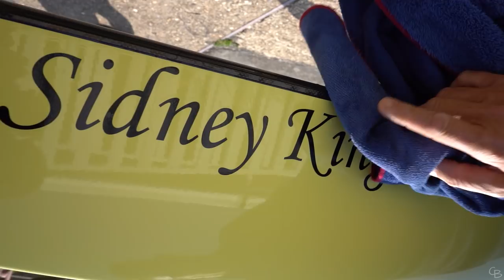DEALING WITH DARK TRAINING DAYS - BOX THE SUNSHINE | VLOG 128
Today was an interesting training day. Not everything went well but it makes you think of the days when everything does go well. Enjoy!